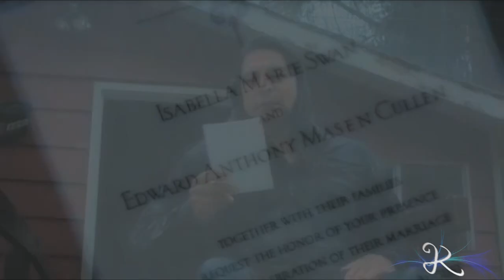Breaking Dawn (The Twilight Saga)●|| Illuminated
Hi everyone!!Yeaaah I'm on holiday!!!Soooo i can finally make some videos i wanted to make from a long long time!!:D First of all,this one inspired by the new trailer of "The  Twilight Saga:Breaking Dawn"!!I just hope u all like it!!:D Please don't forget to let me know what you think about it by rating and commentig!!Thank you!!:D
Song:Illuminated
Artist:Hurts

DESCLAIMERS:NO COPYRIGHT INFRINGEMENT INDEED!!THIS VIDEO IS MADE FOR ENTERTAINMENT PURPOSES ONLY.I DO NOT OWN ANYTHING:ALL CLIPS,PHOTOS AND SONG BELONG TO THEIR RESPECTIVE OWNERS!!!THE ONLY THING I OWN IS THE EDITING OF THE VIDEO!